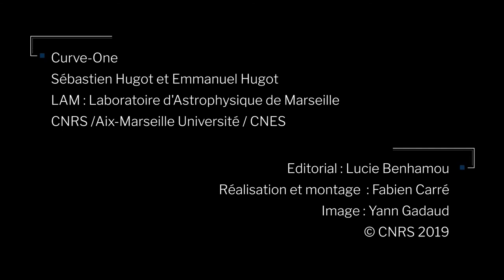Prix Jean Jerphagnon 2018 - Emmanuel Hugot, finaliste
Emmanuel H. Hugot, né en 1981, est un astrophysicien français spécialisé dans le développement de nouvelles technologies dédiées aux observatoires sol et spatiaux.

Il a mené durant 4 ans l’équipe scientifique « R&D optique et instrumentation » du Laboratoire d’Astrophysique de Marseille.

Ses domaines de prédilection sont l’optique active, les optiques asphériques et les détecteurs courbes. Ses travaux ont déjà été récompensés en 2017 par la médaille de Bronze du CNRS et le prix Européen MERAC.